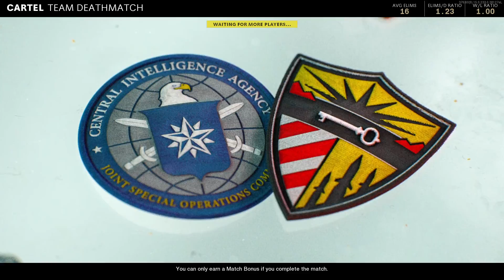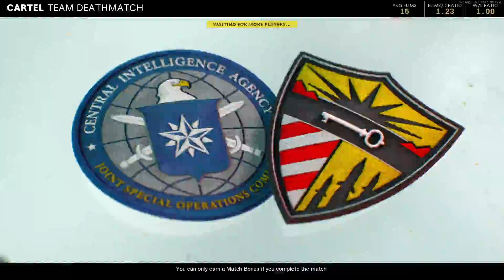Mike Vs Call of Duty Black Ops Cold War